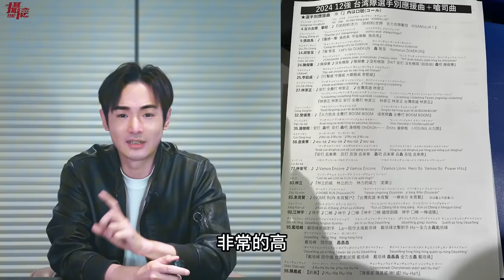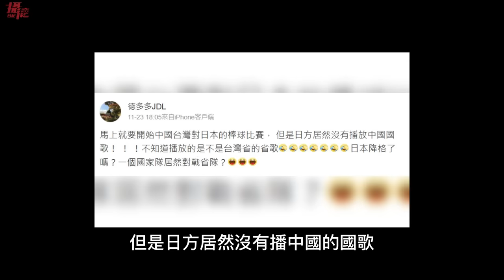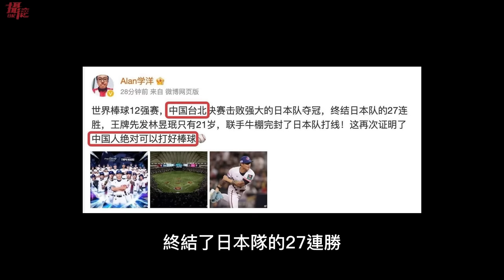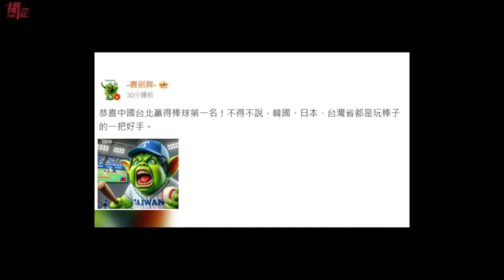台灣史上最強棒球冠軍！完封日本隊…韓國人輿論炸鍋，小粉紅嗆：中國台北是我們的，教訓日本人是中國的義務